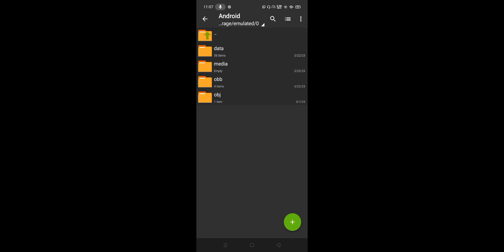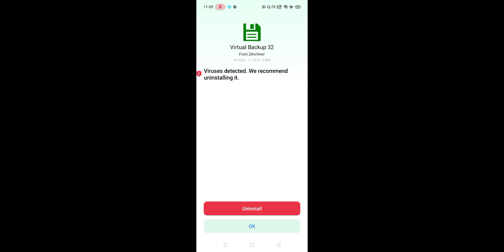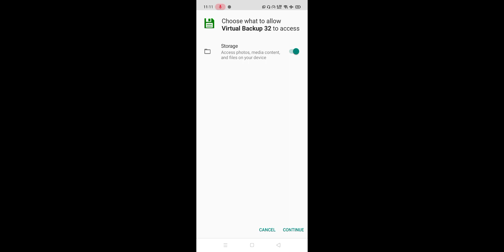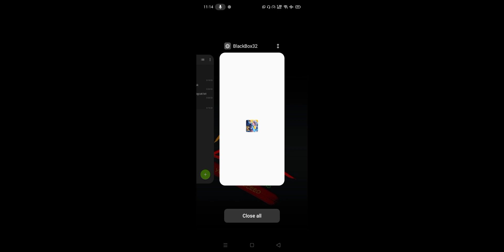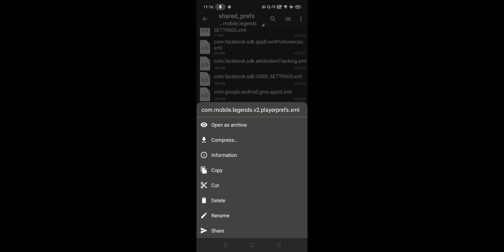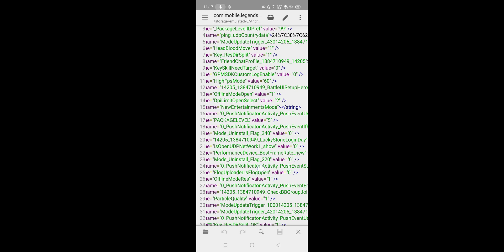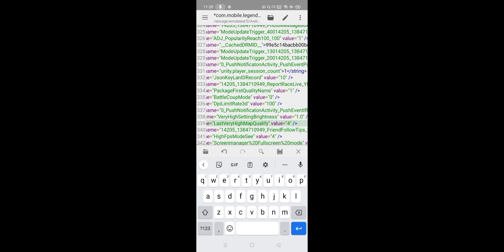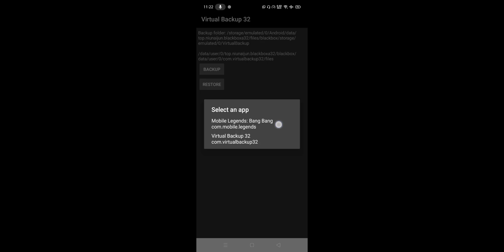ENABLE VISUAL ULTRA SETTINGS FOR LOW-END DEVICES!